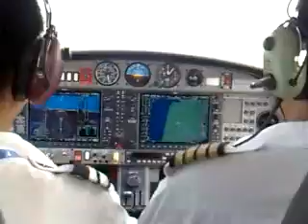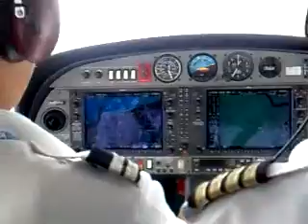Low Pass DA-42.wmv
Low pass Diamond DA-42 runway 10